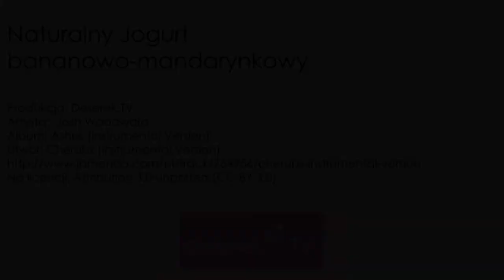Jogurt bananowo mandarynkowy - Deserek.TV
Prawdziwy cytrusowy jogurt z dodatkiem banana i mandarynki, który dostarczy naszemu organizmowi niezbędne witaminy oraz minerały, a także działa ochronnie na nasz organizm.  Po przygotowaniu wstawić do lodówki na 60 min. aby jogurt został schłodzony i zgęstniał.